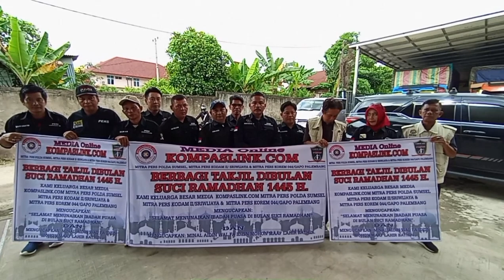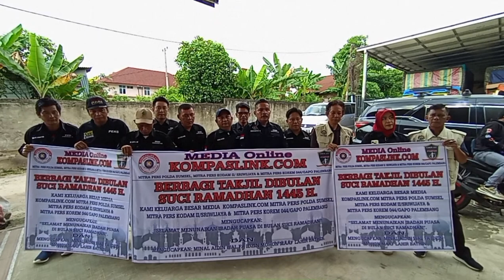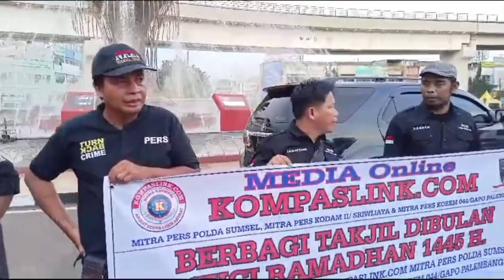Bulan Penuh Berkah, Keluarga Besar Media Online Kompaslink Berbagi Takjil